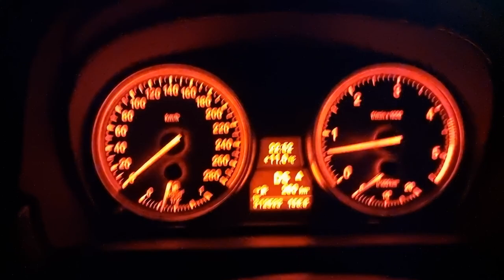Bmw 330d M57 e92 0-200 Stage 1 270 PS HP Acceleration Beschleunigung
Stage 1 270 PS/HP (Stock 231)
1 Person
17 inch summer tyres